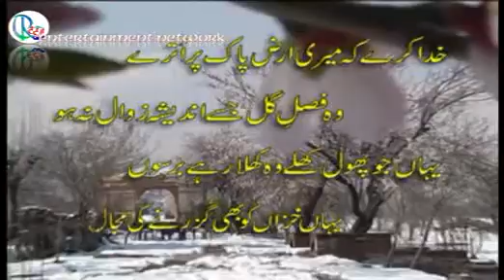RANGA RANG رنگا رنگ / Episode 5 th / Kashmiri Entertainment Series / Reem Entertainment Network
RANGA RANG رنگا رنگ  / is an Entertainment / Informative Series in Kashmiri / Urdu Language: -
Humor is the tendency of experiences to provoke laughter and provide amusement. It is often used to make light of difficult or stressful situations and to brighten up a social atmosphere in general. As humor is often used to ease tension, it might make sense that the same would be true for anxiety.
Humor has shown to be effective for increasing resilience in dealing with distress and also effective in undoing negative effects.
Directed By   : -   Peerzada Shah Hussain